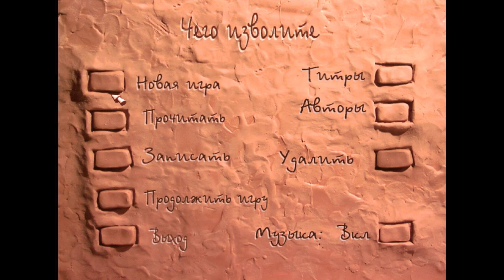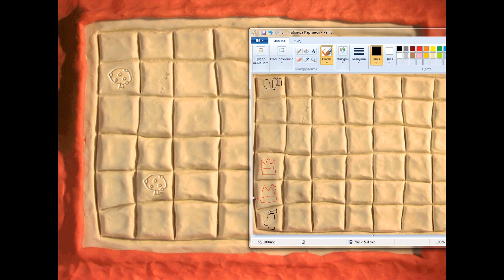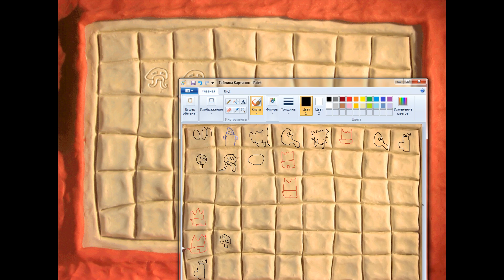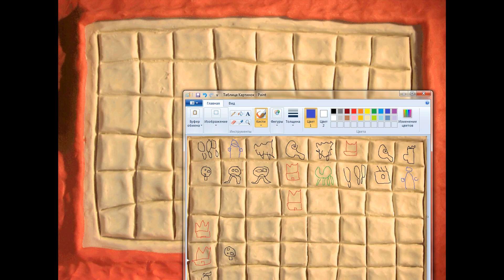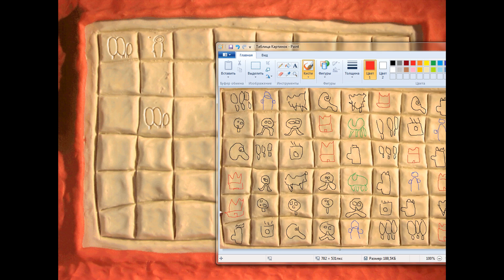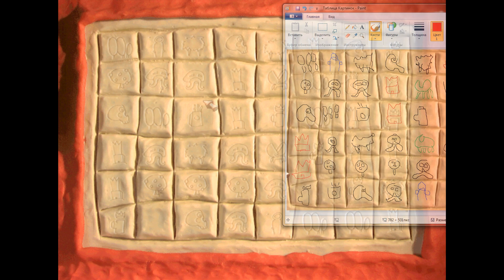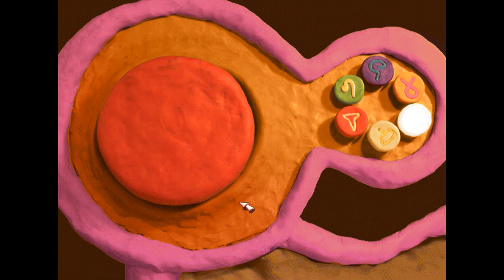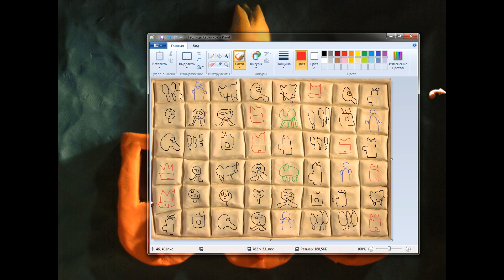NeverHood - Серия 11 (Начало Конца, а Робот - Хороший...) КурЯщего из окна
Завтра будет окончание данной игры ) А пока что - прекрасное "Начало конца" с роботом и всем прочим )

- Я вконтакте, добавляйтесь при желании (Захожу, увы, редко)
- Группа, посвященная мне, любимому (То же самое, увы)